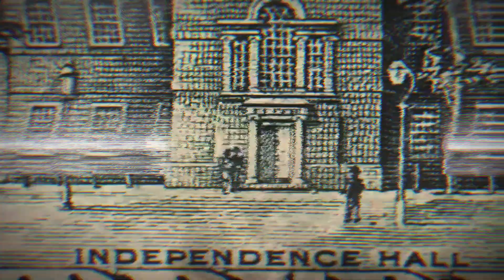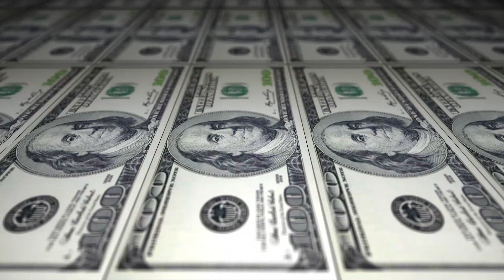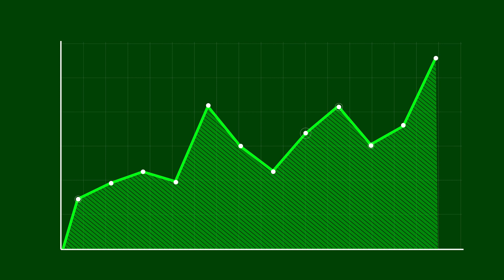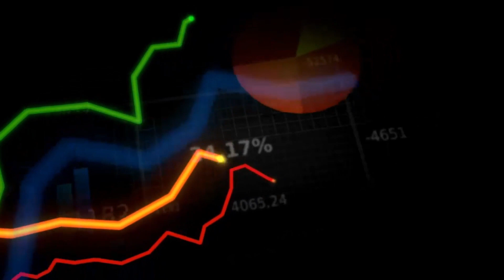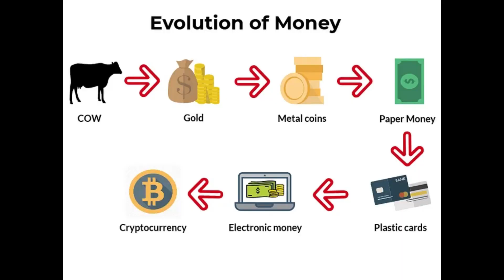MONEY; THE GREAT BAROMETER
Welcome to our thought-provoking journey into the world of money and its intricate connections to the pulse of our society. In this enlightening video, we delve deep into the captivating history of money, tracing its evolution from ancient barter systems to modern digital transactions.

🌍 Uncover Its Impact 🌍

Join us as we explore how money serves as a barometer, reflecting the societal changes, economic dynamics, and ethical dilemmas that shape our world. From the rise of coins and paper money to the contemporary realm of cryptocurrencies, we'll unravel the intricate tapestry of money's evolution.

💼 Beyond Commerce 💼

But money is more than just currency—it's a reflection of human values, desires, and aspirations. We examine the role of money in business, geopolitics, and even its influence on climate change. Discover how the ethical use of money can contribute to a more just and sustainable global landscape.

🔍 Human Greed and Responsibility 🔍

Peering into the shadows, we confront the darker aspects of money's journey, including the impact of human greed on financial systems. We contemplate the balance between personal gain and societal well-being, urging us to consider how we wield the power of money.

🌟 Embrace Change for a Better Tomorrow 🌟

As we navigate the twists and turns of money's evolution, we invite you to join the conversation. Let's explore how money can be harnessed to drive positive change, challenge inequalities, and contribute to a more equitable future.

If you're curious about the forces that shape our economies, societies, and planet, don't miss this engaging exploration. Let's embark on this enlightening journey together!